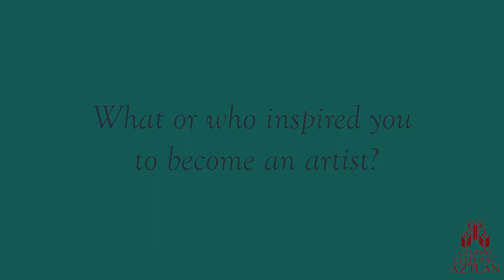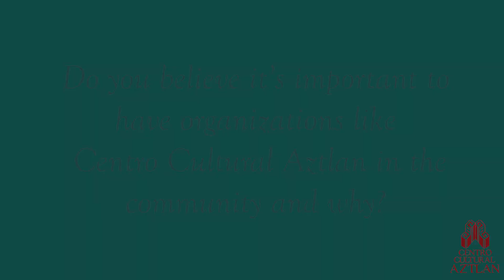Una Plática with Anita Valencia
Get to know Anita Valencia during this VIRTUAL interview!

Join us every Friday on our Facebook page and YouTube channel for a new series of oral history interviews featuring local, community-based artists!
Centro Aztlan was recently featured in the Community Spotlight section of the U.S. Latina & Latino Oral History Journal, inviting researchers to access our photo and video archives documenting art and artists in San Antonio and South Texas. This new series will help us build an archive that will be accessible to the community and researchers through the Mexican American Library program at UT Austin.